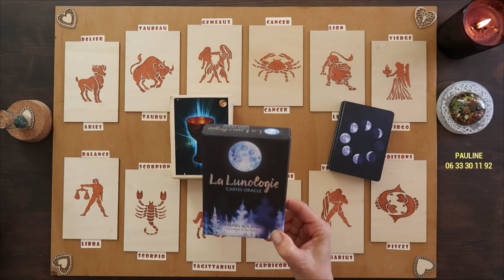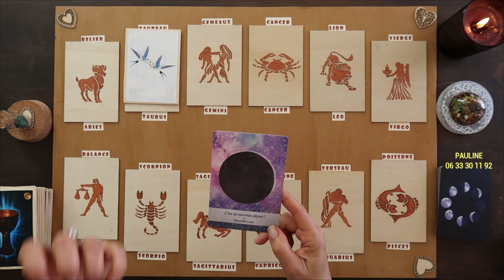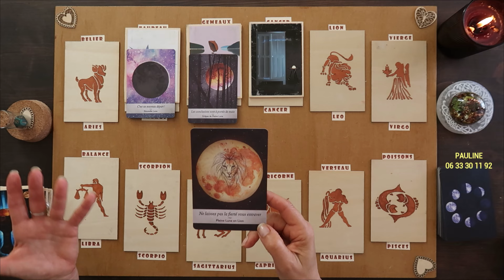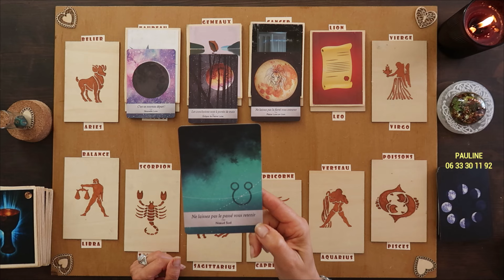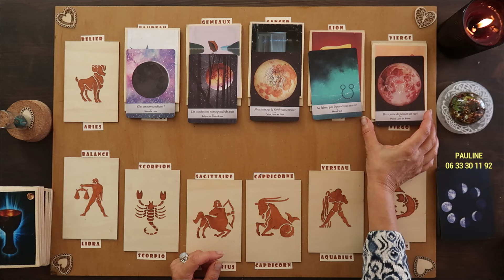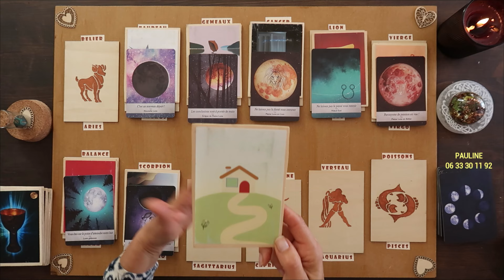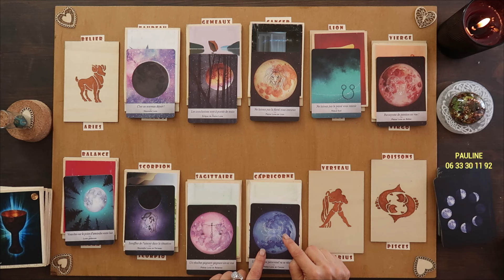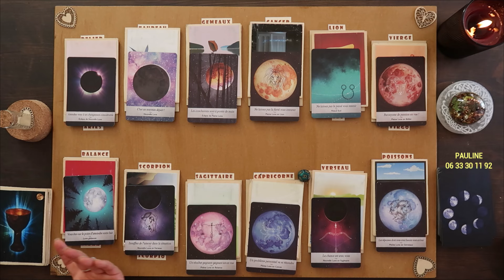WEEK-END du 10/05 〰 GUIDANCES du WE🪺 Tous les SIGNES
👉STAGE "VISION D'AVENIR" (COMPLET)
👉STAGE "DEVENIR ASTROLOGUE" des 10 - 11 et 12 juin (Reste 2 places)
👉à la SEYNE-SUR-MER (VAR)

Avec l'Oracle de PAULINE et LA LUNOLOGIE / yasmin Boland / Editions Le Courrier du Livre